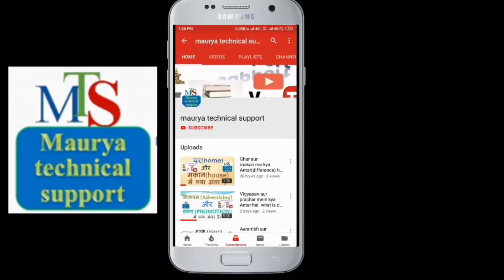LPGऔर PNG में क्या अंतर है | what is difference between LPG and PNG in hindi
नमस्कार दोस्तों,
                 मैं अमित कुमार मौर्य आप सभी लोगों का स्वागत करता हूं आपके अपने इस चैनल Maurya technical support में |
 दोस्तों हम इस Channel के माध्यम से mathematics, science, reasoning और technology से जुड़ी हुई जानकारियां आप लोगों तक पहुंचाते हैं, हमारे चैनल पर आपको education and technology से जुड़ी हुई videos देखने के लिए मिलती है,  हम अपने चैनल के माध्यम से हमारी रोजमर्रा की जिंदगी में जो साइंस से जुड़े हुए प्रश्न हैं, और जो प्रश्न हमसे परीक्षाओं और इंटरव्यूज में पूछे जाते हैं उन सभी सवालों के जवाब देने की कोशिश करते हैं|

इस वीडियो में हम जानेंगे की LPG जिसे हम liquefied petroleum gas कहते हैं और PNH जिसे हम piped natural gas कहते हैं इनके बीच में क्या अंतर होते हैं, इन में कौन-कौन से gas शामिल होते हैं और इनका उपयोग किन किन चीजों के लिए होता है, एलपीजी और पीएनजी की सभी जानकारियां इस वीडियो में हम प्राप्त करेंगे|

Some related videos on our channel:-

MLA (विधायक) और MLC (पार्षद) में क्या अंतर(difference) है? what is difference between MLA and MLC?
लोकसभा और राज्यसभा में क्या अंतर है? what is difference between Lok Sabha and Rajya sabha?

जब जीवित व्यक्ति पानी में डूब जाता है तो फिर मृत शरीर पानी में कैसे तैरने लगता है ?